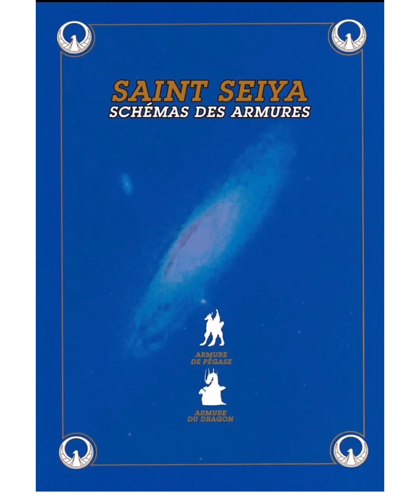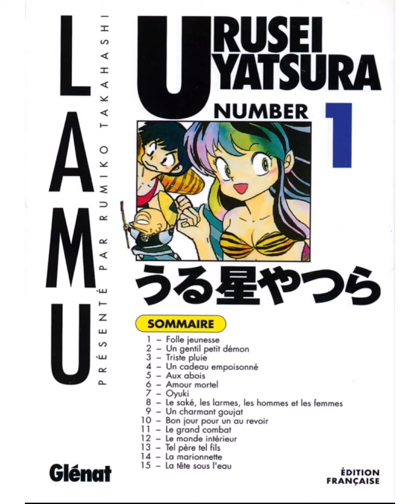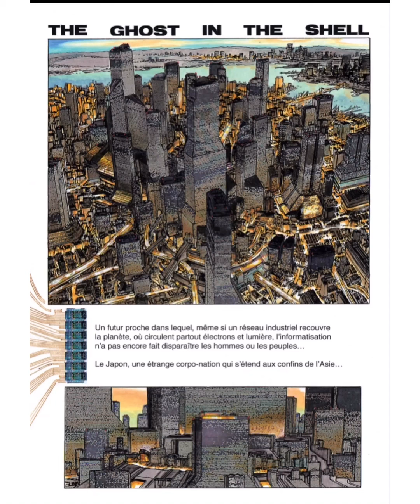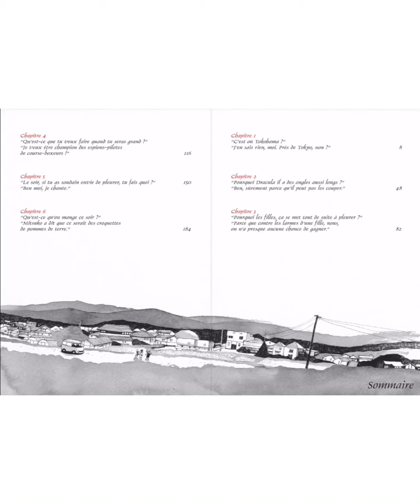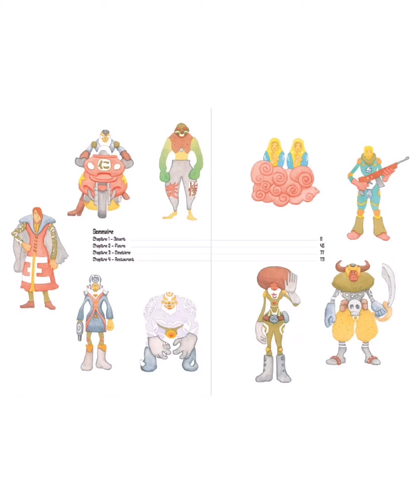Les deluxe en numérique cela vaut il le coût? Présentation des planches Full Color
Présentation planches FULL COLOR
Des versions numérique
Des versions perfect et deluxe

Dr Slump 0:10
Saint Seiya 3:00
Kenshin 5:00
Dragon Ball 6:20
Édition Colossale 8:35
Urusei Yatsura (Lamu) 8:55
Blame! 9:00
Ghost in the Shell 9:15
Blackjack 9:55
Sunny 10:15
Samouraï Bambou 10:40
Number 5 10:55